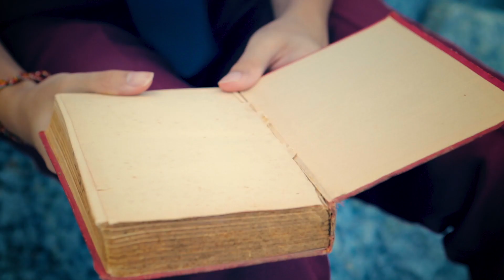Mahsuri (& Other Peculiar Tales) | Official Trailer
Mahsuri (& Other Peculiar Tales) is a short musical film that revamps an iconic Malaysian legend with a clever, modern twist. Five students, including autistic genius Adam are locked in a detention classroom. Adam stumbles upon a mysterious book and to pass his time and calm himself, he starts to read it. In a flash, the classroom and its occupants morph into the backdrop for an age-old Malaysian legend. The kids find themselves lost in 18th century Langkawi, and Adam must help magical Mahsuri, wife of warrior Wan Derus, escape from the wrath of her mother-in-law after false accusations of adultery and dishonesty are thrown on her.